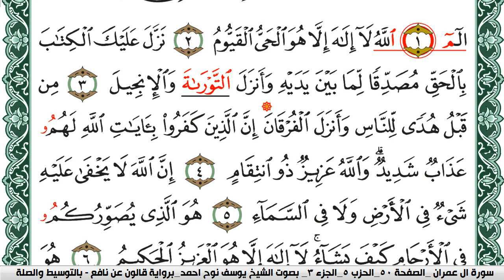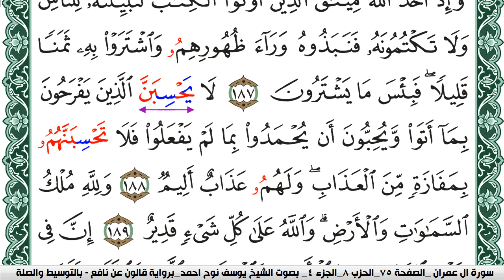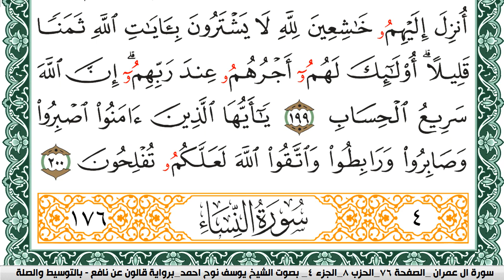سورة آل عمران مكتوبة يوسف نوح احمد Surah Al Emran برواية قالون عن نافع بالتوسيط